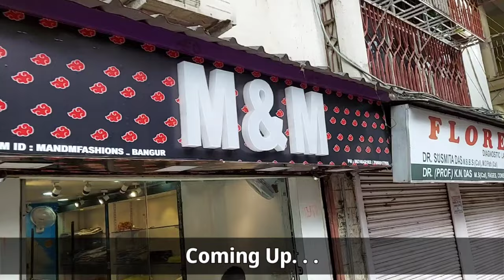Cheapest Branded Clothes Collection | Oversized Tshirt | Kolkata Cloth Market | Baggy Jeans | ₹350🔥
•Shop Name: M&M Fashions Bangur
•Address: P-1/2, Bangur Ave, Block B, Bangur, Lake Town, Kolkata, West Bengal 700055
(Nearest Metro Belgachia)

_________________WARNING_________________

THIS VIDEO IS ONLY FOR THE PURPOSE OF EDUCATION AND MARKETING KNOWLEDGE. WE ARE JUST PROVIDING MARKET INFORMATION. RUDRAKSH VERSE IS NOT PROMOTING OR DEFAMING ANY BRAND IN ANY WAY.